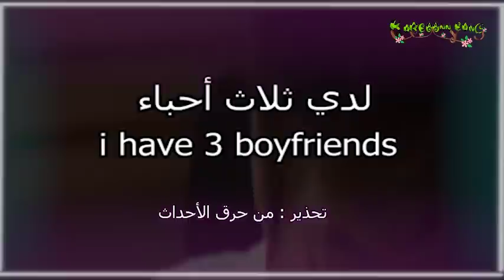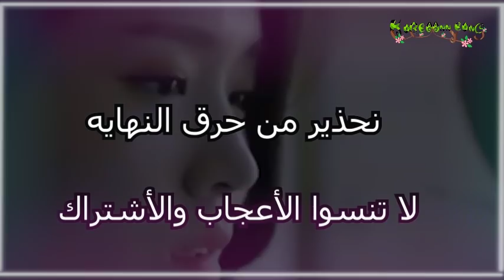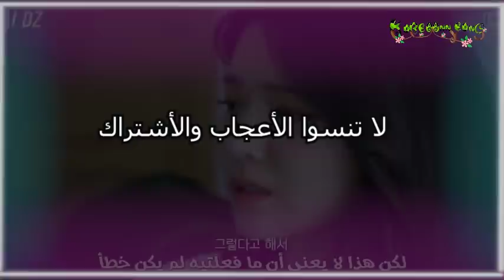حب ثلاثي الابعاد 🥴🥴 مراجعه على المسلسل القصير " لدي ثلاث احباء"